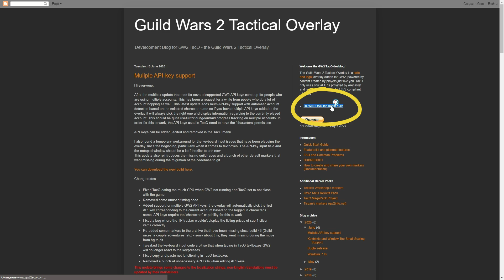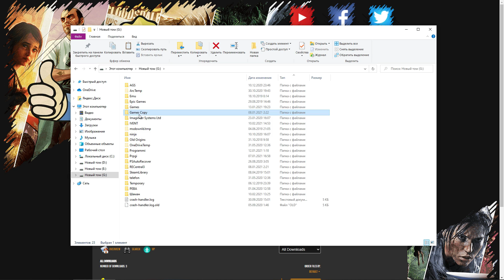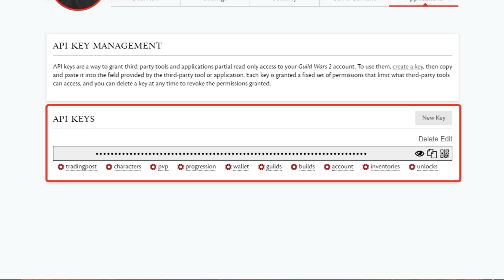TACO Marker. Лучший помощник для новичка Guild Wars 2!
TACO Marker - это специальный оверлей для Guild Wars 2. С его помощью вы можете закрыть всю карту Центральной Тирии! Отныне путь до сердечек, хиропоинтов, точек интереса и вист не будет для вас секретом! Многие коллекции и достижения из Living World Seasons станут вам более понятны, а фармеры ресурсов смогут увидеть все богатые ноды ресурсов и сады. Тем, кто проводит гильд-миссии, станет проще видеть маршруты всех гонок, баунти-боссов и треков на карте. И это далеко не весь список возможностей ТАКО Маркера, которые я описал в этом гайде!

ССЫЛКИ НА TACO MARKER:

0:00 - что такое TACO?
0:27 - установка TACO
1:53 - что сразу отключить
2:25 - контракты Pact Supply
2:49 - гонки на жуках
3:02 - ноды ресурсов
4:41 - гильдия: баунти, треки, гонки
5:03 - меню Heart of Thorns
6:02 - меню Path of Fire
7:13 - меню LVS2
7:37 - меню LVS3
8:00 - меню LVS4
8:53 - ВАЖНО! Закрытие кор-Тирии, ХоТ, ПоФ, Живой Истории
9:45 - фестивали
10:16 - сбор легендарного аксессуара Vision
10:42 - список для крафтеров
10:52 - Sunken Chests (сундуки крайтов)
10:25 - основные настройки программы
13:22 - таймер мировых ивентов
14:45 - отслеживание прогресса рейдов, данжей, аукциона
15:31 - настройки окон, клавиш, обновлений TACO
16:42 - вместо "спасибо" :)

САЙТЫ

ОТВЕТЫ НА ВАШИ ВОПРОСЫ ПО ИГРЕ:

1) Нет, русского языка нет и не будет.
2) Да, можно поиграть бесплатно! Ссылка выше.
3) Русские сервера: Vabbi, Desolation, Piken Square, Seafarer Rest, Aurora Glade.

СТРИМЫ

ТЕГИ